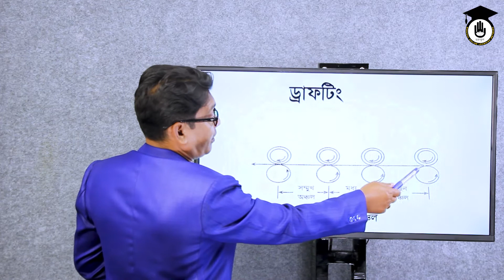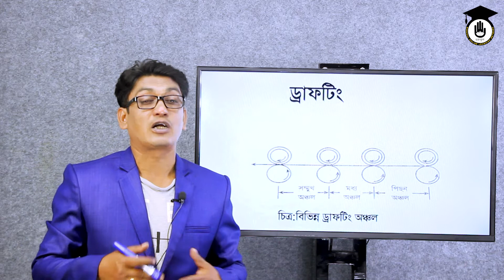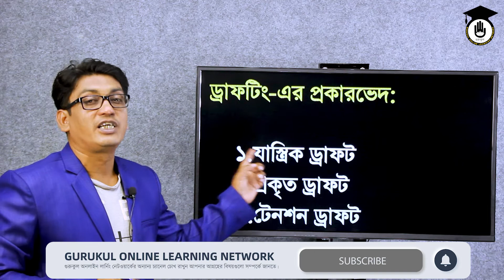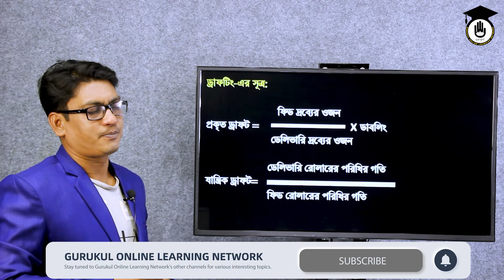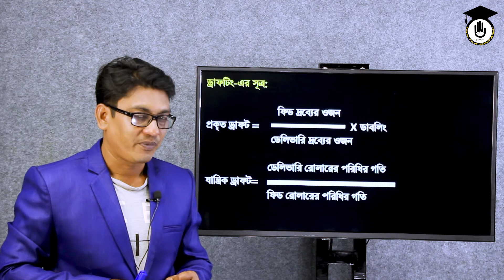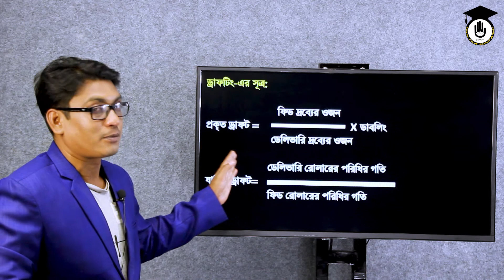Yarn Manufacturing-2, Chapter 2 - ড্রাফটিং সম্পর্কে আলোচনা [Drafting]। Gurukul Textile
ড্রাফটিং সম্পর্কে আলোচনা [Drafting] আজকের ক্লাসের আলোচনার বিষয়। ড্রাফটিং সম্পর্কে আলোচনা [Drafting]  ক্লাসটি বাংলাদেশ কারিগরি শিক্ষা বোর্ডের, ভোকেশনাল শিক্ষার, ইয়ার্ন ম্যানুফ্যাকচারিং-২ (১৯৪১) [Yarn Manufacturing 2 (1941)] কোর্সের অংশ। ড্রাফটিং সম্পর্কে আলোচনা [Drafting] ক্লাসটি, ইয়ার্ন ম্যানুফ্যাকচারিং-২ (১৯৪১) [Yarn Manufacturing 2 (1941)] এর, ২য়  অধ্যায়ের [Chapter 2] এর পাঠ।

ড্রাফটিং সম্পর্কে আলোচনা [Drafting] ক্লাসটি নিয়েছেন :সালাহউদ্দিন আহমেদ।